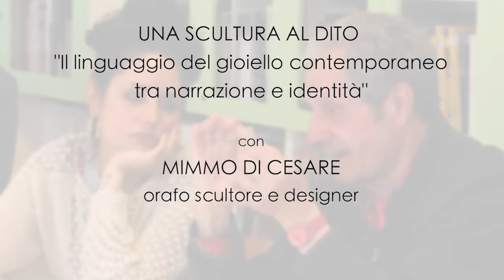Mimmo di Cesare @ Le Arti Orafe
Incontro con Mimmo di Cesare orafo e scultore. "Una scultura al dito. Linguaggi del gioiello contemporaneo tra narrazione e identità". aprile 2016